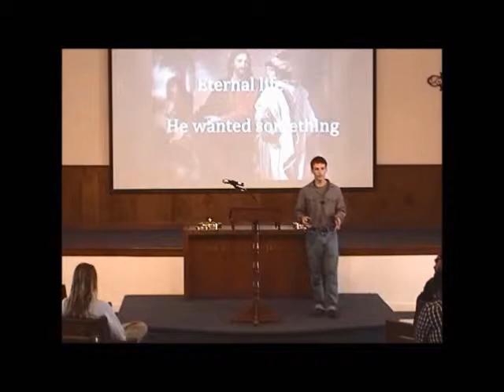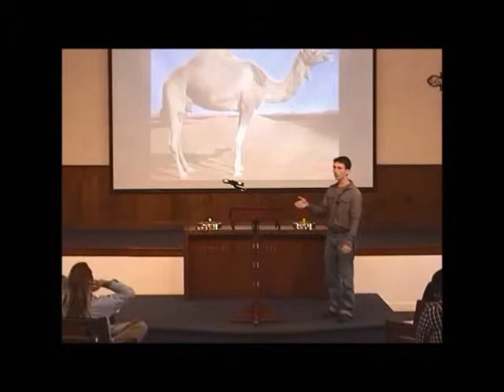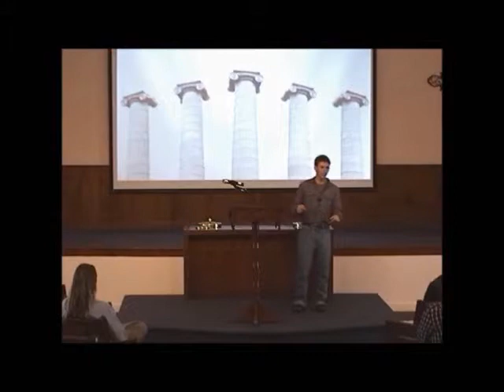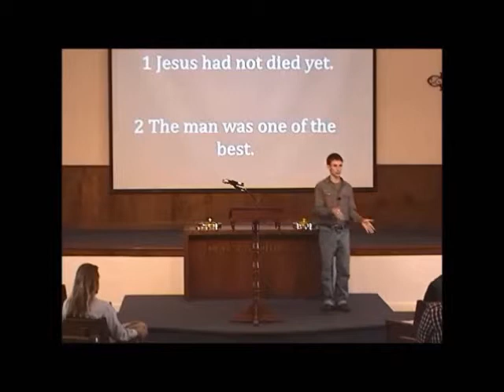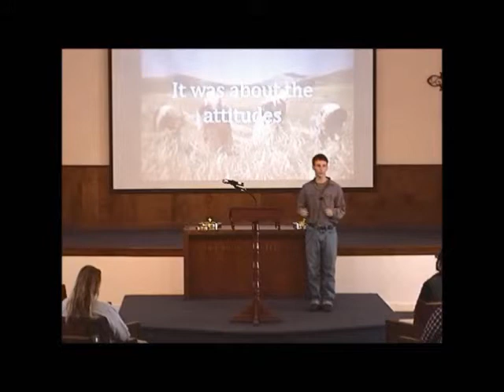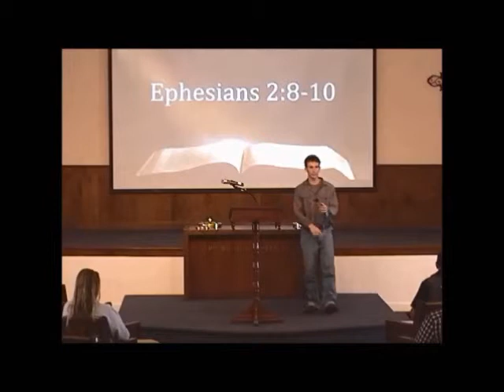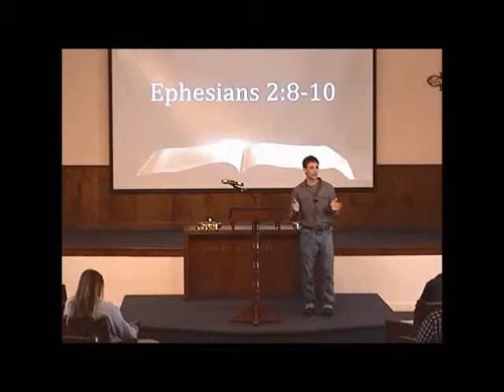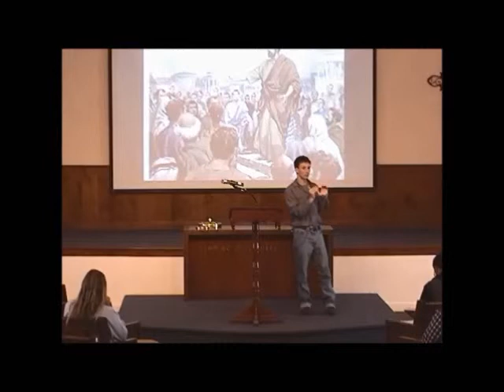Parable of Laborers and The Hours / David Guill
Matthew 20:1-16